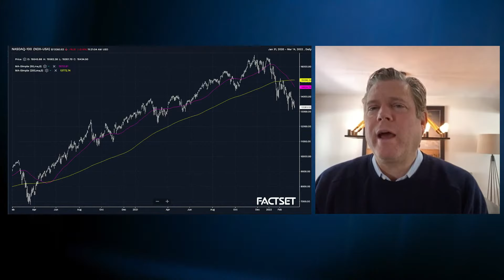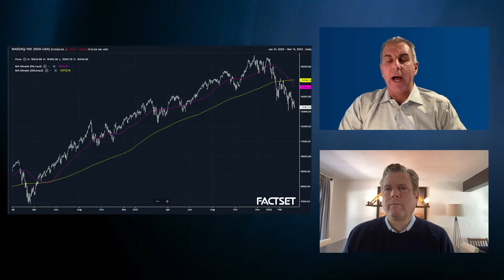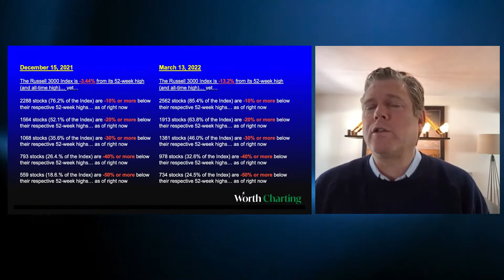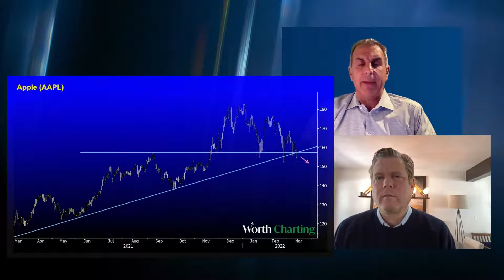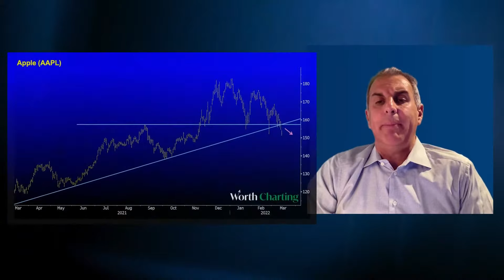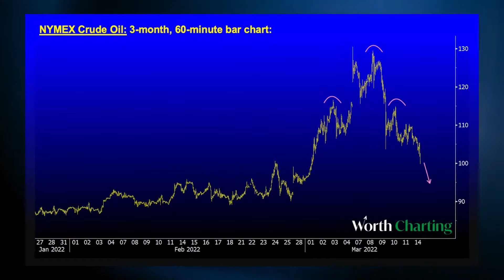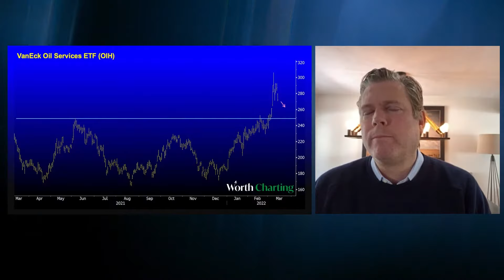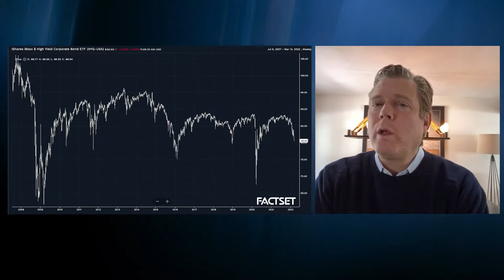MKT Call with Guy Adami & Carter Worth: State of the Stock Market, Crude Crash, Guy Sounds the Alarm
CNBC Fast Money contributors Dan Nathan and Carter Worth of Worth Charting will discuss:

- The state of the stock market (64% of Russell 3000 components are trading 20% or more below 52-week highs)
- What the price action in Apple is saying about the broad
- Oil coming back down to earth
- Guy sounds the alarm on high-yield (HYG)

Note: The Russell 3000 is a market-cap-weighted index that tracks the performance of 3000 of the largest U.S.-traded stocks.